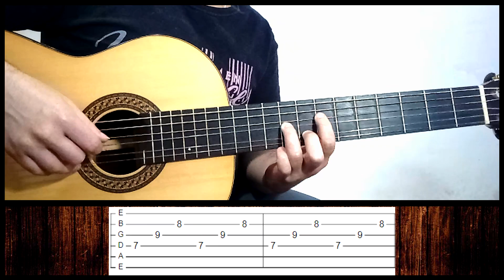4 solos MUITO FÁCEIS no violão para INICIANTES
4 solos MUITO FÁCEIS no violão para INICIANTES

Nesse vídeo vou te ensinar como tocar 4 solos fáceis para tocar no violão, mesmo sendo iniciante você vai conseguir tocar.

Nessa aula de violão para iniciantes eu vou mostrar como solar no violão, aqui você vai poder me ver fazendo os solos de introdução de 4 músicas na velocidade normal e logo em seguida em velocidade lenta, com a tablatura para você poder me acompanhar e aprender a fazer esses solos de forma simples e fácil.

Todos os solos (riffs) fazem parte das introduções das músicas a seguir:
➤ Legião Urbana - Que Pais É Este
➤ Legião Urbana - Tempo perdido

👇🏻🎼 Adquira 1 dos meus E-book's de cifras e ajude o canal 🙃